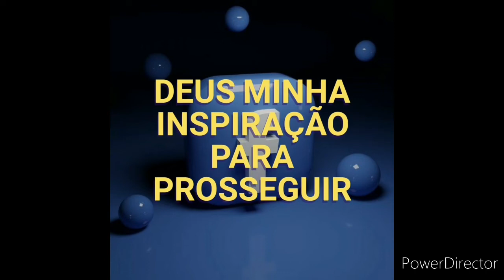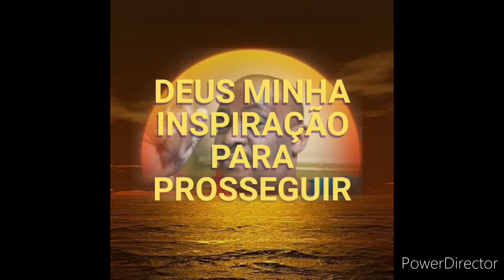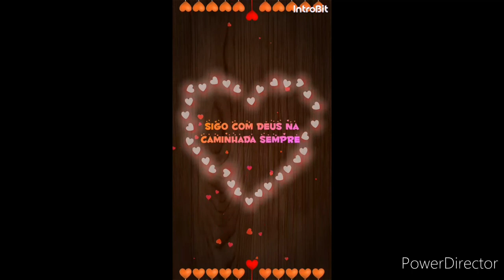Deus minha inspiração para prosseguir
motivação para vencer sempre que a dificuldade vier